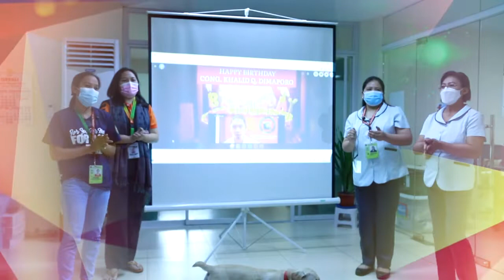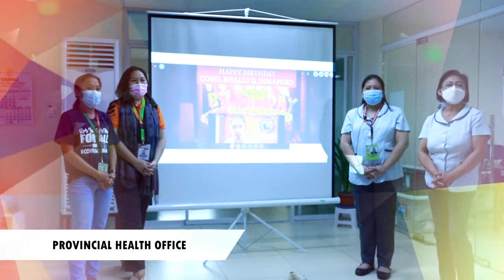Congressman Khalid Dimaporo 42nd Birthday Greetings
You have exhibited great wisdom, remarkable vision, and exemplary leadership. Along with your family, Governor Angging and Congressman Abdullah, the PGLDN department heads and staff wish you peace, good health, happiness, and many years ahead of you.

𝗛𝗔𝗣𝗣𝗬 𝗕𝗜𝗥𝗧𝗛𝗗𝗔𝗬 𝗖𝗢𝗡𝗚𝗥𝗘𝗦𝗦𝗠𝗔𝗡 𝗠𝗢𝗛𝗔𝗠𝗔𝗗 𝗞𝗛𝗔𝗟𝗜𝗗 𝗤𝗨𝗜𝗕𝗥𝗔𝗡𝗭𝗔 𝗗𝗜𝗠𝗔𝗣𝗢𝗥𝗢!